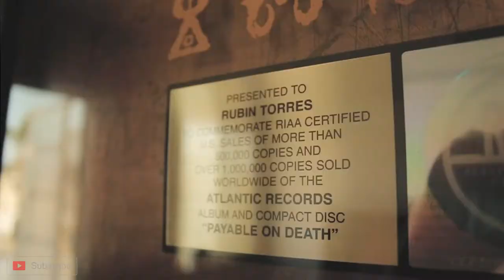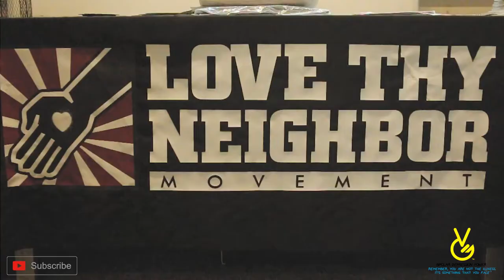Changing Lives | Ruben Torres Show Promo | POD | WWE Rey Mysterio | Bipolar Depression Power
Changing Lives - Ruben Torres Show Promo - POD - WWE Rey Mysterio

► Meet our show guest. I have known Ruben for about 15 years and I have seen the amazing change he has done to become a leader in the Latino community. Ruben grew up in the south bay where he becomes friends with some of today’s biggest San Diego artists like POD, Frankie J, Beto Perez, and WWE Rey Mysterio to name a few. Where he did some videos for them. He also when down the wrong road with drugs, drinking and party like there was no tomorrow. In that process, Ruben got married and had 3 amazing kids Vienna, Benicio, and Gianni. His partying and wildlife lead to a divorce where he lost it all. He fell into a deep depression but keep on partying to mask the pain. One day as he was fed up with feeling like that his brother push him to start a podcast in the process Ruben also found the voice of God. This is not your typical I found God story. Interview drops Wednesday, May 15th, 2019

►Welcome to the Bipolar Depression Power. A one-of-a-kind personal development, mental health and self-love show where we help you build your SELF-LOVE to Live the Life You Deserve. “SELF-LOVE was never taught to us” - We were taught to love everyone else. You will also learn an immense amount of KNOWLEDGE that You can apply to all aspects of your life.

Topics the show will cover:
Personnel Development
Mental Health
Self-Love
Entertainment - Celebrities - Music - VIP Events

We (Bipolar Depression Power) are not like every other repetitive show out there. We share the personal side of our host and our guests. Building a special connection with you and empowering you to reach your goals and dreams.

►We would like to give a special thanks to Joseph Olson of Create Legacy Productions for his amazing work in Cinema.Drone.Photo, for more info on his services - email him at or Facebook

►To book Armando Aguilar founder of Bipolar Depression Power for motivational speaking or life coaching on mental health & personal development. Also, provide information on the service you are looking for.